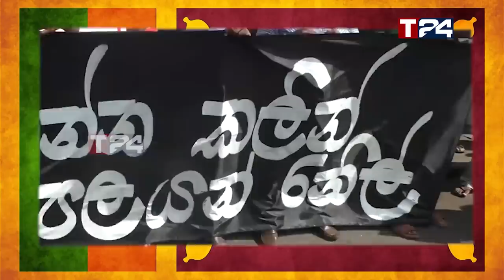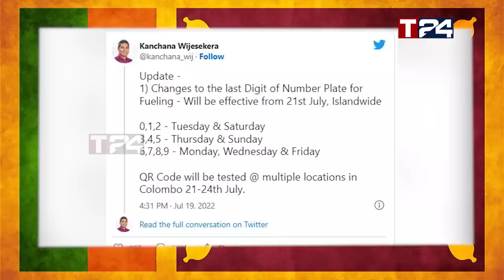இறுதி இலக்கத்தின்படி எரிபொருள் - இரண்டு வருட ஜனாதிபதியாகும் ரணில்